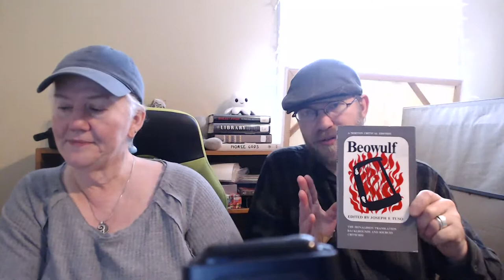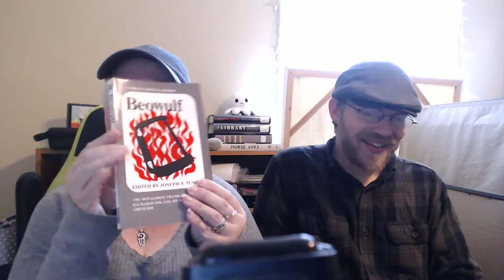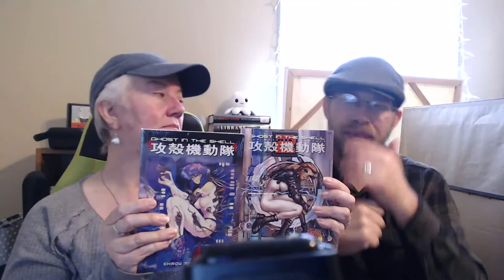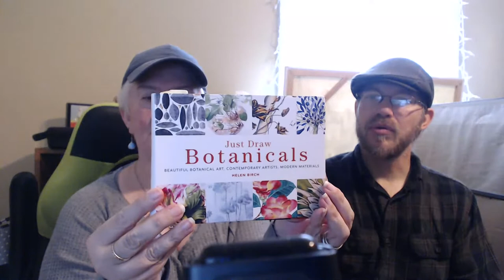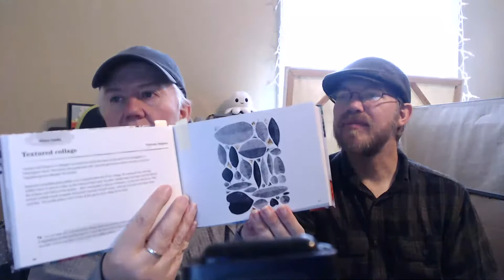Coffee with Panda | Episode 30: AlltheThings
Good morning! The “Coffee with Panda” nerdcast is Ana Maria Selvaggio (aka Renmeleon) and her husband, author, and educator, Val Michael Selvaggio (aka Panda). Join us every Thursday morning at 9am EST and explore the worlds of books, music, movies, television, pop culture, writing (ie publishing, world-building, character design), comics, gaming (board, video, cards, as well as art and design. Conversations are typically viewer led so jump in and make yourself at home!

TODAY'S COFFEE
Seattle's Best Post Alley, dark roast

] if you want us to try something and would like to drop ship it to us from either the coffee company directly (gift card) or through Amazon. We would love to hear about your favorites as well!

VAL'S BOOKS + MORE

Beowulf: The Donaldson Translation, Backgrounds and Sources, Criticism

Ghost in the Shell (manga) by Shirow Masamune
wishlist He needs the paperback for Book 2 (1.5)

Ghost in the Shell DVD, anime

REN'S BOOKS + MORE

Just Draw Botanicals by Helen Birch

I originally found Slowquest through a CYOA zine I got from Zine-O-Matic.
Zine-O-Matic |

 You can find Ren and Val on the webs at:

Ana Maria Selvaggio, known as Renmeleon on literally every platform online, has been a working illustrator, writer, and designer (graphic, book, textile, recovering web) since 1986.

Also an educator, Ren teaches a variety of classes on art and writing. She has taught more than 750 students in the past year everything from starting their own sticker business and map illustration, to digital art and story crafting. She is also a safe space for special needs children.

Catch Ren four times a week on live stream on Twitch
     Tuesdays 7pm EST | Traditional/Digital Art
     Wednesdays 10am EST | Writing
     Wednesdays 7pm EST | Family Game Night
     Saturdays 12pm EST | Maker Day (Art & Crafting)

Val Michael Selvaggio is 20+ years fluent in Classical Latin and teaches a four-session World Building for Writing and Gaming lecture series for K-12 kids online.

Outschool is looking for K-12 teachers! Set your own schedule, develop your own curriculum, and get paid to work from home.

**If you are an adult interested in an adult version of Ren or Val’s classes, please contact Ren directly via any of the social platforms to schedule a class via Zoom. Please do not make a profile on Outschool.